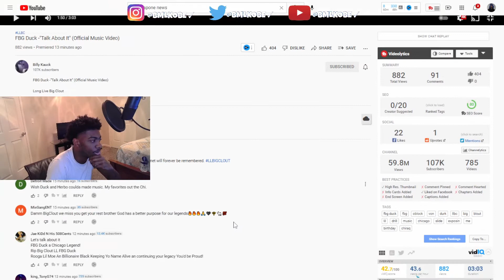FBG Duck -Talk About It (Reaction)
All socials - @bmlkobe